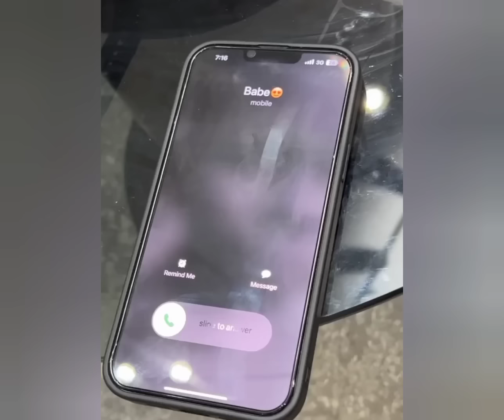when she is chilling with her hot besty in Nigeria 😂 (EP 6)